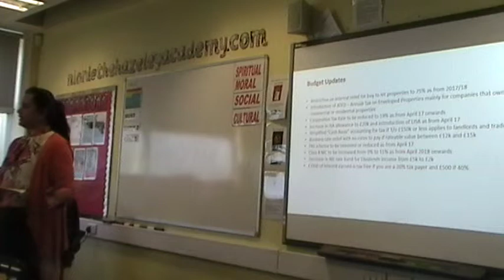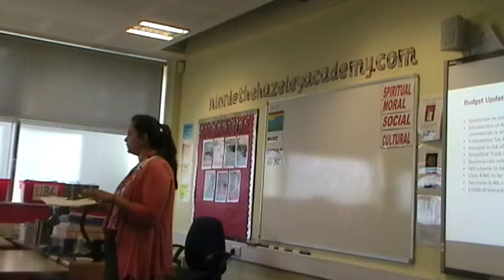Tax Planning Seminar UK - Akshay Shah-Part 8